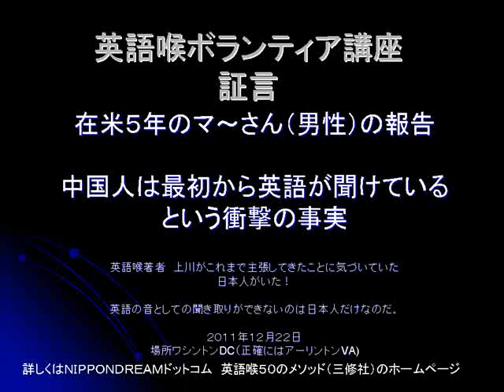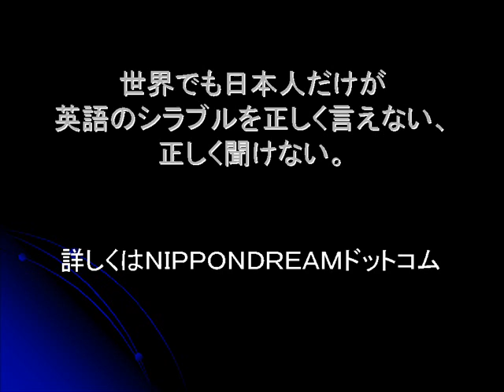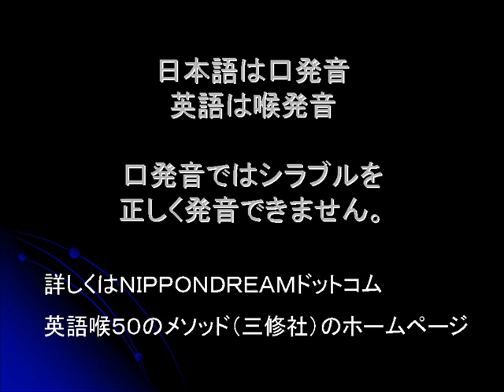中国人は最初から英語が聞けている 在米５年マーさんの証言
中国人は最初から英語が聞けている。

英語喉著者が言い続けている衝撃の事実。

マーさんとアンナさんと英語喉ボランティア講座を２０１１年１２月２２日に行いました。

そのなかでのマーさんの証言です。

在米５年のマーさんがいかに、アメリカに来た段階での中国人が英語の聞き取りがないという事実を報告します。

普通の日本人にこれが分かりにくいのは、中国人のなまりを聞いて、英語があまり上手じゃないと思い、自分が英語の聞き取りに苦労するのだから、世界のノンネイティブは、皆、聞き取りに苦労するはずだと納得してしまうのです。

実は、英語が音として捕らえられず、空耳だと言って一喜一憂しているのは、英語が聞けない日本人だけなのです。

喉の深いところからくる響きの良い音に集中し、シラブルを聞き取れれば日本人でも、英語が聞き取れます。